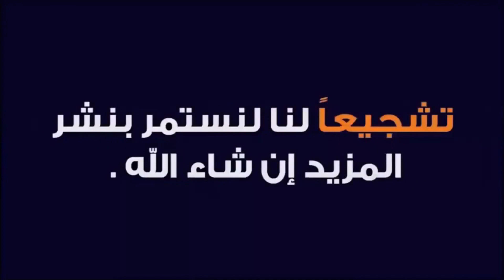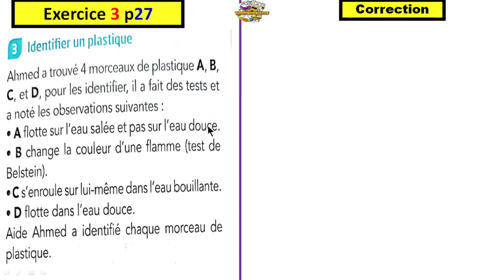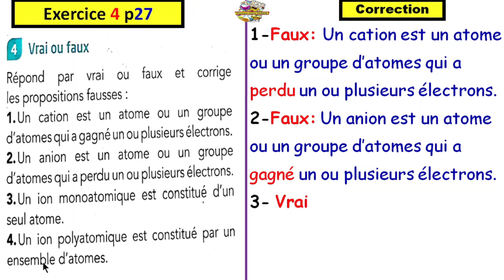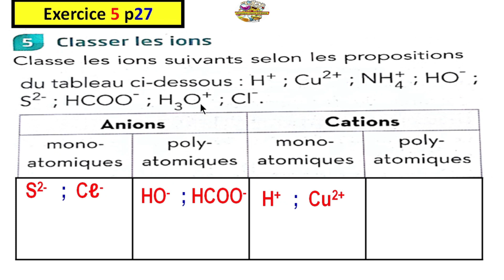Exercices de synthése 3 et 4 et 5 Page 27 MANUEL ETINCELLE : 3ème APIC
القناة  لجميع المستويات الدراسية؛ نقدم لكم أحبائنا دروس بشكل مبسط لتسهيل عملية الفهم وتمارين تطبيقية لتعميق الفهم ثم تصحيح نماذج من الفروض والإمتحانات لمساعدتكم على الإستعداد الجيد للإمتحانات كما ستعمل القناة على نشر فيديوهات في المواد العلمية للمقبلين على   المباريات ؛ وذلك وفق التنظيم وفي النهاية نتمنى أن تدعموا هذا المشروع الجاد والهادف بإشتراككم في القناة وتفاعلكم واشتراككم في القناة